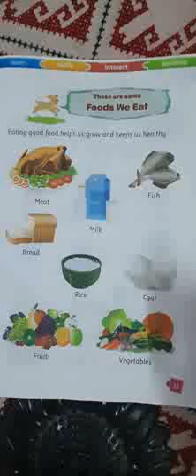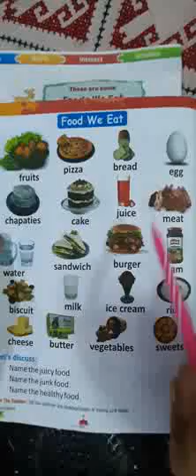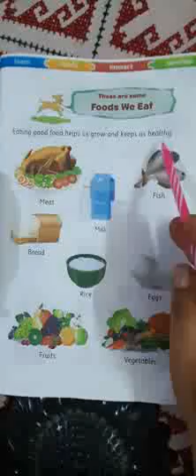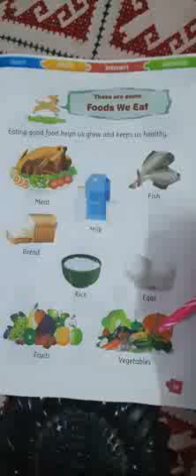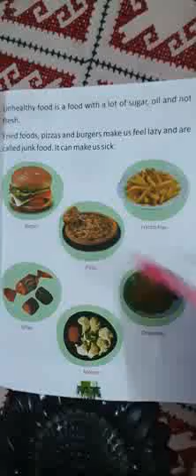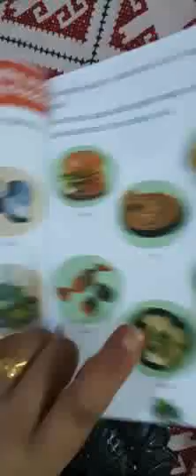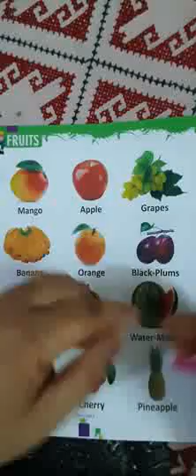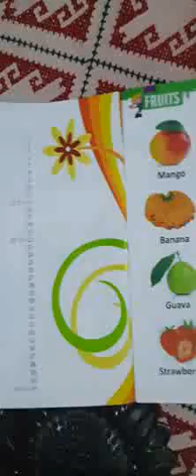Class-1st, G. K, healthy food and fruits we eat